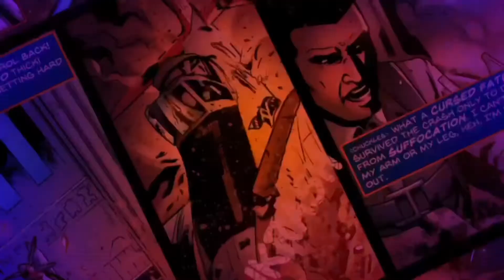What is The SoVerse? (SoVerse Explained)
Hey there, fellow cosmic explorers! 🌌✨

Okay, so here's the deal – I've been tinkering around with this whole comiccreator gig for a while now, but guess what? I've got a confession to make... I've never really taken my YouTube channel seriously! 😅 Yeah, I know, shame on me! But hey, all that's changing now – it's time to buckle up and get this show on the road!

Welcome to the very first episode of SoVerse Stories – the gateway to an enchanting universe awaits! 🚀📚 I'm throwing open the doors a little wider, just for you, so you can catch a glimpse of the magic within. Sure, you can dive into the books for more in-depth tales, but this visual companion right here is your VIP pass to understanding what's really going on in The SoVerse. We're talking terminology, untold history, and all the juicy details that'll make you feel like you're part of the action! 💫💥

But hey, hold on! 🛑 Don't be shy – if you've got questions swirling in that brilliant mind of yours, don't hesitate to ask away! 🤔💬 We're all aboard this cosmic adventure together, and I'm here to make sure you're strapped in for the ride of a lifetime!

So, grab your popcorn, your favorite comfy spot, and let's get this SoVerse party started! 🍿🪐 Get ready to explore, uncover, and be blown away by the wonders that await. Trust me, you won't want to miss a single second of this epic journey!

Additionally, if you found any of this interesting, you are more than welcome to leave a comment about what interested you the most.

More than anything, I would love you to buy my books so you can dive into the SoVerse yourself.

Store: shop.SoveReignComics.com